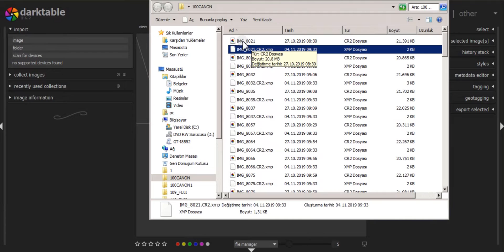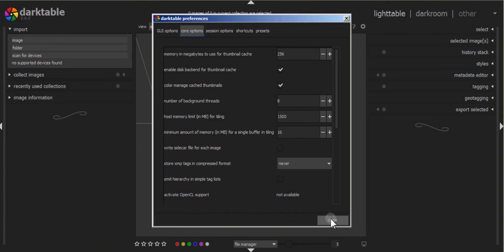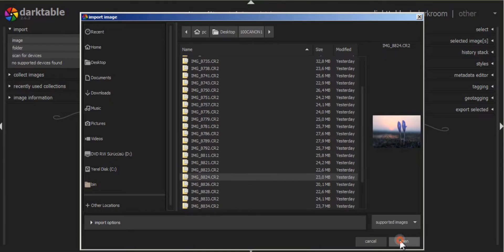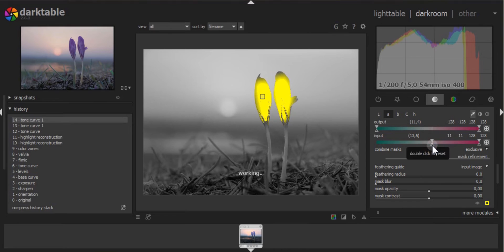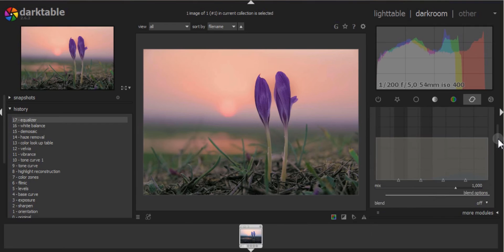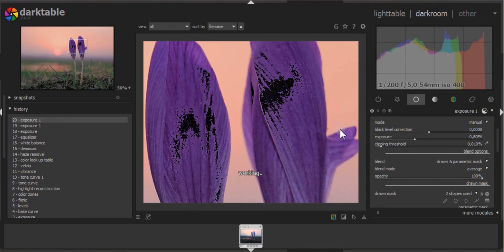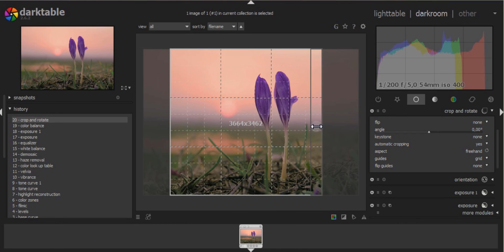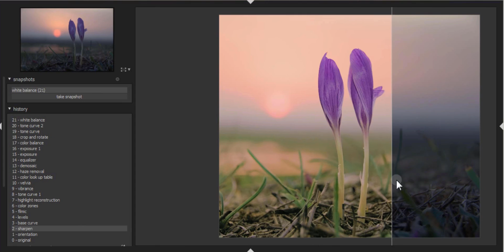Darktable : Ücretsiz Ders - 3 - Histogram ve Pozlama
Fotoğraflarımı düzenlemek için, Adobe Lightroom yerine kullandığım tamamen ücretsiz ve profesyonel bir uygulama olan Darktable' da histogram kullanmayı ve pozlama ayarını nasıl yapacağınızı anlattım. Umarım faydalı olur. Soru ve önerilerinizi yorum kısmında paylaşabilirsiniz. İyi seyirler...